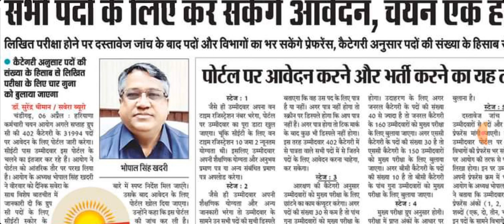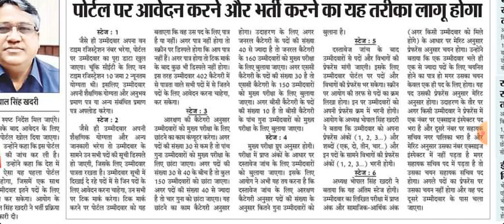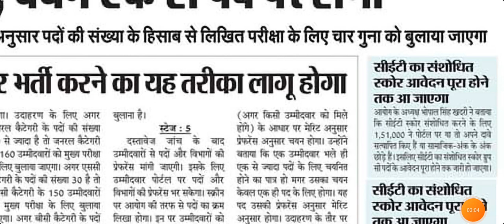HSSC BIG UPDATE || HSSC TECHNICAL UPDATE || FORM APPLY??